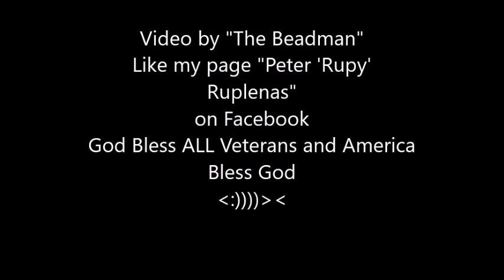2016 Maryland Irish Fest National Anthem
American National Anthem